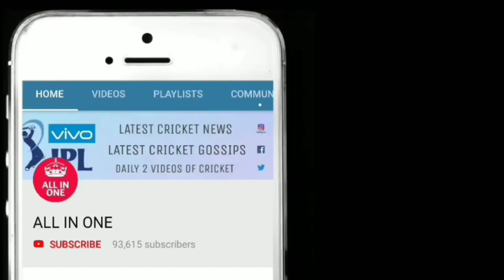भारत की T-20 टीम घोषित, यह हुआ बाहर, इस विस्फोटक बल्लेबाज की हुई अचानक वापसी इस धुरंधर की हुई वापसी।